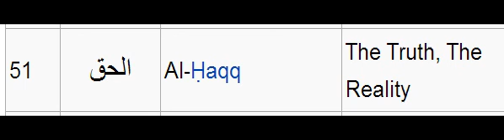Dua to get his lost thing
Dua to find the lost thing

99 names of Allah:
51) Al-Haqq

The Truth, the Reality.

Recite this name to find the lost thing.

Prayer to get his lost thing